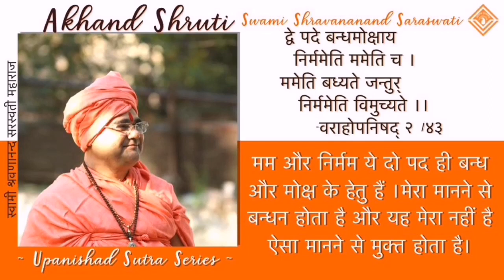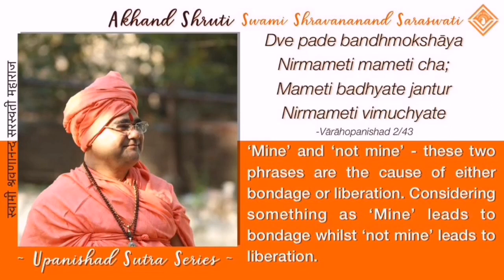06. अखण्ड श्रुति - वराहोपनिषद् २ /४३ - स्वामी श्रवणानन्द सरस्वती महाराज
🕉 अखण्ड श्रुति 🦢

द्वे पदे बन्धमोक्षाय
     निर्ममेति ममेति च ।
ममेति बध्यते जन्तुर्
        निर्ममेति विमुच्यते ।।
              वराहोपनिषद् २ /४३

मम और निर्मम ये दो पद ही बन्ध और मोक्ष के हेतु हैं ।मेरा मानने से बन्धन होता है और यह मेरा नहीं है ऐसा मानने से मुक्त होता है।

🕉(व्याख्या)

नारायण नारायण नारायण नारायण

🌷संसार के रचयिता परमात्मा हैं और संसार की रचना अपने आनंद के लिए किया है। श्रुति भगवती कहती हैं कि क्रीड़ा के लिए ही संसार का सृजन परमात्मा ने किया। उस क्रीड़ा में यदि आप ‘मैं’ और ‘मेरे’ के बँधन से बँधेगे तो निश्चित रूप से बँध जायेंगे।

🌷श्रुति का कहना यही है कि यदि मुक्त होना है , तो कहीं भी  किसी के साथ व्यक्ति के साथ,वस्तु के साथ, स्थान के साथ ‘मम’ शब्द का प्रयोग मत करो। ‘मम’ माने मेरा।

🌷जब व्यक्ति किसी चीज़ को मैं के साथ जोड़ता है, मेरे के साथ जोड़ता है, कि ‘यह मेरा है’, उसी समय वह बँध जाता है। वस्तु नहीं बाँधती हैं ,व्यक्ति नहीं बाँधता है, स्थान नहीं बाँधता है।

🌷ये मेरा मम ही बाँध लेता है।
स्वाभाविक है ,जड़ वस्तु किसी को पकड़ती नहीं।जड़ वस्तु को हम ही पकड़ लेते हैं और पकड़ करके ये कहते हैं कि ये मेरी है,मेरी है,मेरी है। तो यह मम्-मम् का जो भाव है ,यही बँधन है।
और जिस दिन आपके चित्त में आया कि संसार में व्यक्ति,स्थान, वस्तु ये मेरे नहीं हैं, उसी दिन आप मुक्त हो गये।

मरने के बाद मुक्त नहीं होंगे आप! जिस दिन अपने अपने को वस्तु से अलग कर लिया, स्थान से अलग कर लिया, व्यक्ति से अलग कर लिया, यह मान लिया कि ‘यह मेरा नहीं है, मैं इसका नहीं हूँ’ - यह भाव आते ही आप मोक्ष को प्राप्त कर लिए।

🌷शास्त्र कितनी सहज और सरल भाषा में बँध और मोक्ष की व्याख्या करते हैं, किन्तु हम दुर्भाग्यशाली समझ नहीं पाते।

🌷हमें यह लगता है की मोक्ष पाने के लिये बहुत बड़ा प्रयास करना पड़ेगा।मोक्ष की प्राप्ति के लिये कोई बड़ा प्रयास नहीं करना है,इतना ही प्रयास करना है कि जड़ के साथ अपना सम्बन्ध मत जोड़ो।

🌷किसी के साथ भी संबंधो के साथ जहाँ आपने जोड़ लिया,व्यक्ति के साथ जहाँ आपने सम्बंध जोड़ लिया,वहीं से आपके कर्तव्य प्रारंभ हो गये।  आपका दायित्व प्रारंभ हो गया।फिर आप उन विचारों में फँस कर के आजीवन पर्यंत फँसते ही चले जायेंगे।

🌷इसलिये ये समझिये सारे के सारे खिलौने परमात्मा के हैं।
वह जिसके साथ जब जहाँ जैसे खेलना चाहता है,खेल रहा है। इससे मेरा कोई लेना देना नहीं है।

🌷’मैं परमात्मा का हूँ, परमात्मा मेरा है,परमात्मा इस खेल को खेल रहा है ,फिर मैं भी उसके साथ बैठ कर के उस खेल का साक्षी हूँ, उस खेल को देखने वाला हूँ।’

🌷इस भाव से भरने के बाद, आप देखेंगे सारा संसार का बन्धन अपने आप कट जायेगा।इसलिये बन्धन को काटने के लिए कहीं जाने की जरुरत नहीं है, कुछ पाने की जरुरत नहीं है, मोक्ष की प्राप्ति के लिये कुछ कर्तव्य शेष नहीं है, एक ही कर्तव्य है -श्रुति भगवती कहती है कि आप संसार से अपना ममता का पद हटा लिजिये। निर्मम हो जाइये।

🌷जहाँ आप निर्मम हुए आप बन्धन मुक्त हुए।
"द्वे पदे बन्धमोक्षाय
     निर्ममेति ममेति च ।
ममेति बध्यते जन्तुर्
        निर्ममेति विमुच्यते ।।
इस भाव से आप भरें ।

🌷श्रुति आपको सहयोग दे रही है,योग दे रही है ,आप इस विचार को करें और विचारवान बन कर के मम ओर निर्मम इन दो पदों का विचार कर के मम को त्याग कर के निर्मम की ओर बढ़ें।

🌷यही श्रुति की आज्ञा है।

-महाराजश्री स्वामी श्रवणानन्द सरस्वती

🕉06. Akhand Shruti
One Key to Liberation

Dve pade bandhmokshāya
Nirmameti mameti cha;
Mameti badhyate jantur
Nirmameti vimuchyate
-Vārāhopanishad 2/43

Mine and 'not mine these two
phrases are the cause of either bondage or liberation. Considering something as ‘Mine' leads to bondage whilst considering it  'not mine' leads to liberation.